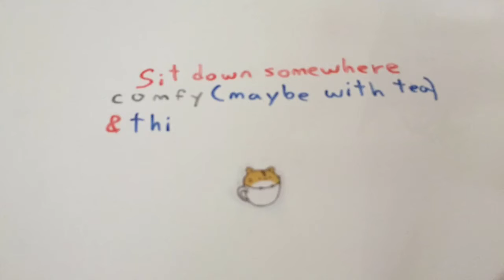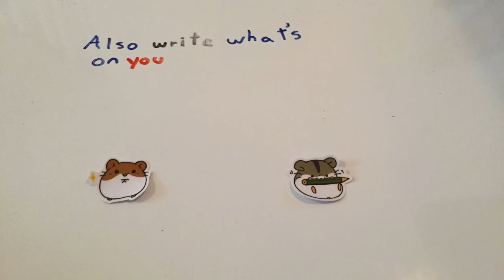How To Discover What Your Unknown Feeling Is: A Fun Animation For Kids And Adults 😁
Hello 👋! This is a great way to find out your Feeling! Are you ever at dinner, and your belly feels tight, or you just KNOW something is bothering you, but you don’t know what? This is a great way to find out what it is! Is it a conflict, simply loosing a test, a divorce that happened years ago, someone shouting at you, Feeling like your friend doesn’t like you, keeping a secret, stealing (please don’t), a crush, your teacher 👩‍🏫 telling off your friend... or something else! Let’s find out!!!